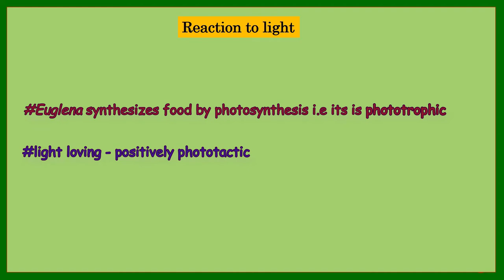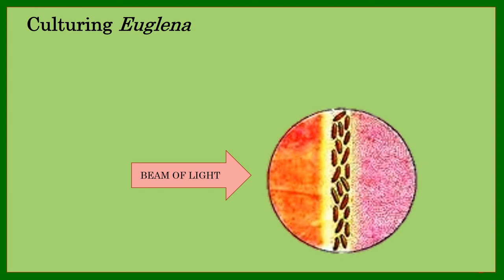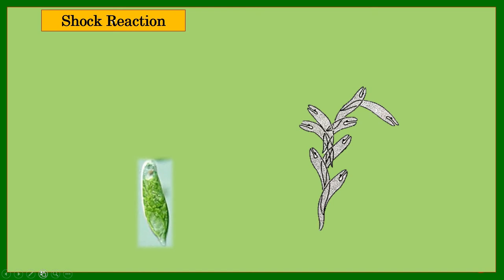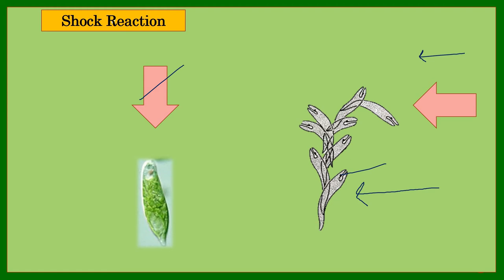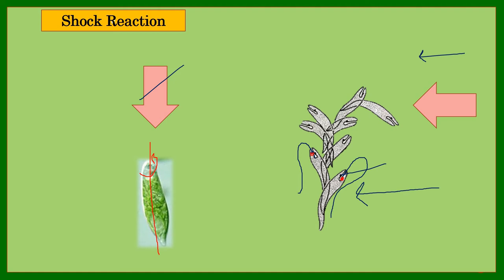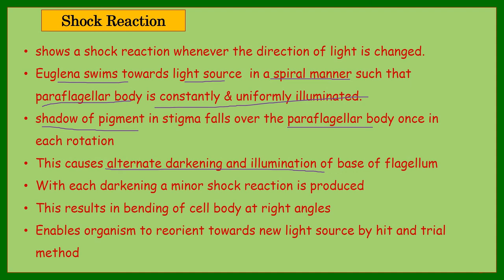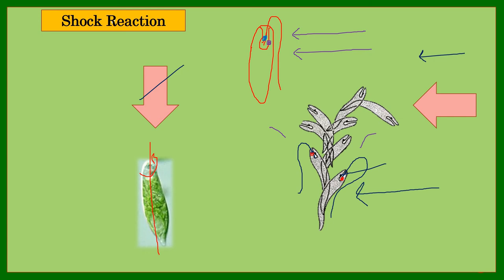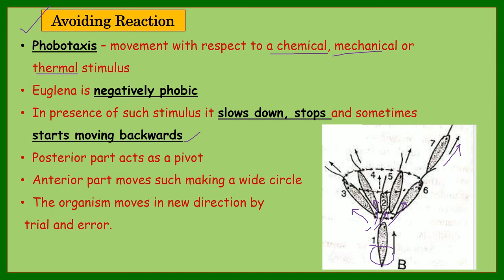Behaviour of Euglena (HINDI)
•My Educational Qualification- Masters in Zoology (Biology)

•I am now available to give one-to-one online tution classes to Biology students in 10th，11th and 12th standards in India.